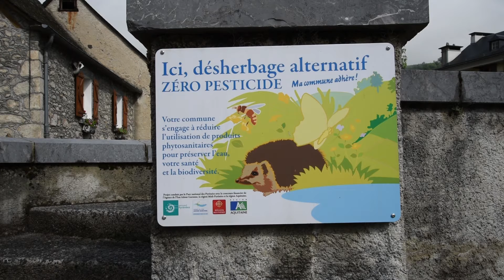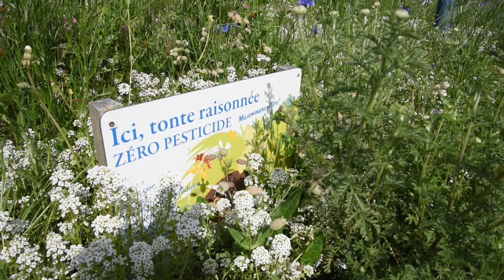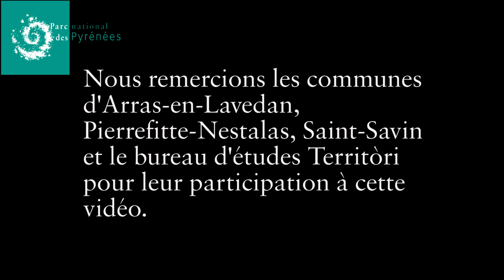Démarche "Zéro Pesticide": un accompagnement du Parc national des Pyrénées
Entretenir les espaces verts, publics ou privés, sans utiliser de pesticides, c'est possible… C'est aussi indispensable pour préserver la santé des humains, agents et habitants, et respecter l’équilibre de la nature, la qualité de l’eau et des sols, etc.